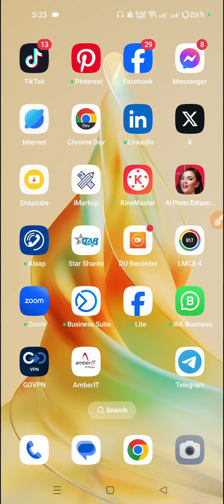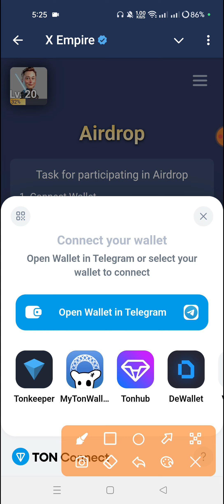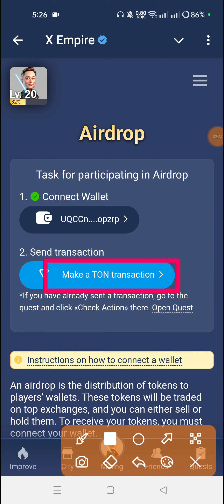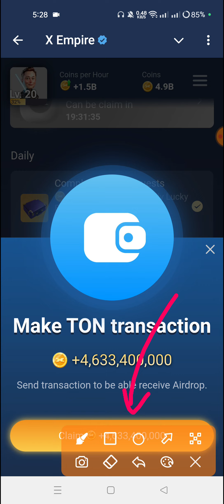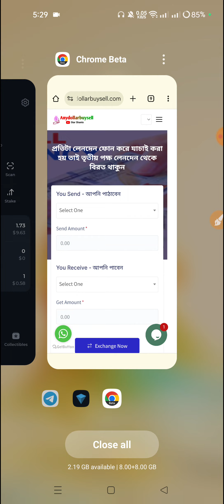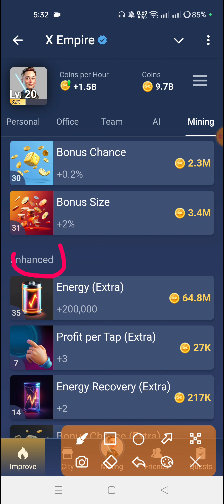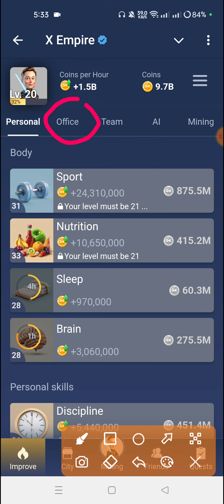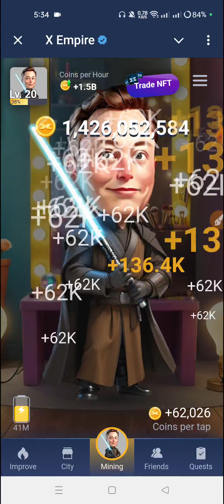X Empire Connect Wallet & X Empire Send Transaction Live | X Empire Telegram Mining Bot